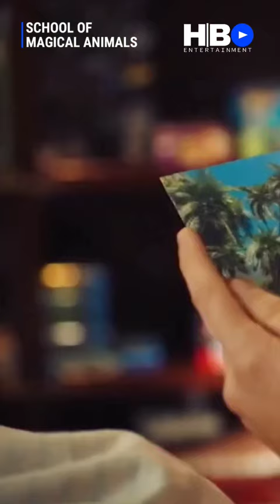SCHOOL OF MAGICAL ANIMALS ( 2023) | EmiliaMaier , LeonardConrads | Family Movie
SCHOOL OF MAGICAL ANIMALS Trailer (2023) Emilia Maier, Leonard Conrads, Family Movie

Director : Gregor Schnitzler
Writing :  Viola Schmidt , John Chambers ,
Margit Auer ,
Cast :  Rike Schmid , Emilia Maier , Leonard Conrads , Loris Sichrovsky , Nadja Uhl , Justus von Dohnányi , Heiko Pinkowski , Marleen Lohse , Milan Peschel , Max von der Groeben , Katharina Thalbach , Sophie Rois , Stephan Luca , Cornelius Schwalm , Mona Seefried .